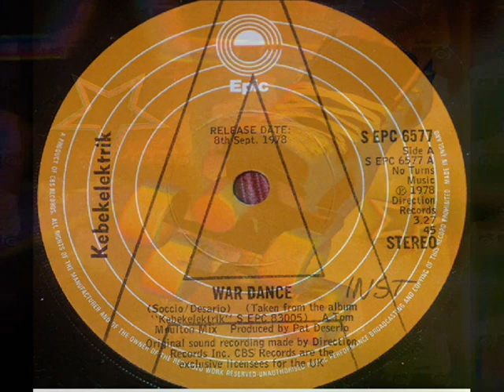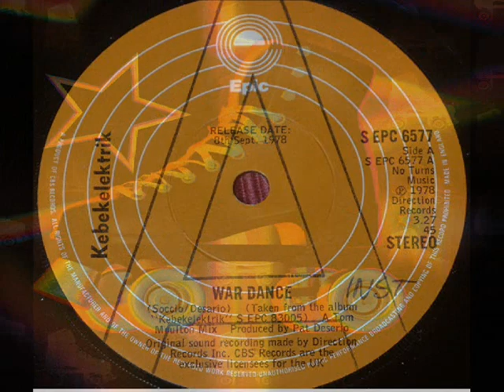WAR DANCE LP12' - KEBEK ELEKTRIK 1977 MOVIE ROLLER SKATE FUN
KEBEKELEKTRIK 1977